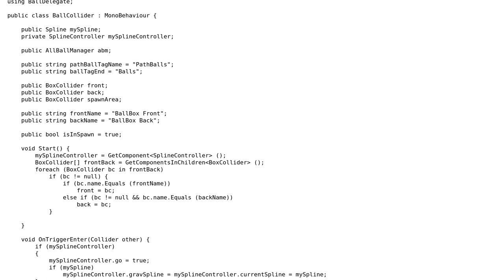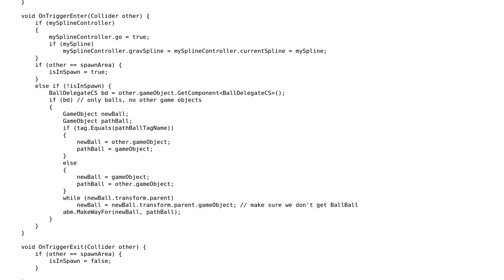Code Review: Is there a better way to assign two variable to two others conditionally?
With thanks & praise to God, and with thanks to the many people who have made this project possible! | Content (except music & images) licensed under CC BY-SA | Music | Images & others | With thanks to user NPSF3000 user Ky Leggiero and the Stack Exchange Network Trademarks are property of their respective owners. You are responsible for your own actions.